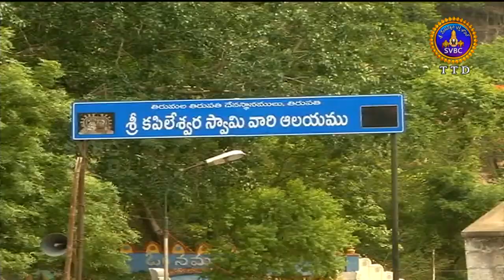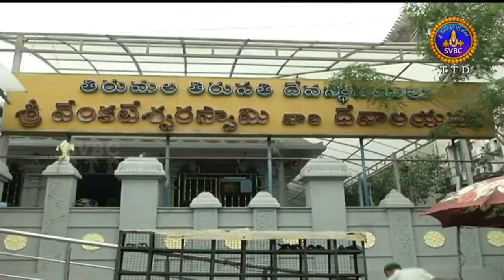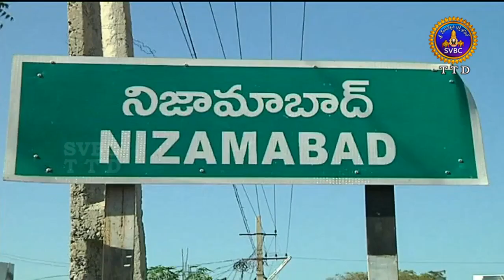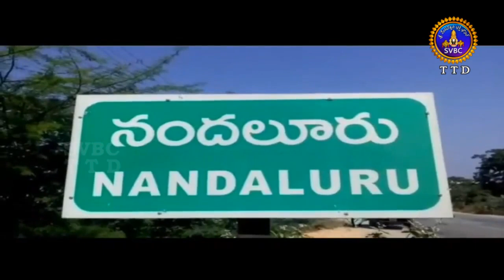Adhyatmika Viseshalu | 1 Pm | 20-08-18 | SVBC TTD